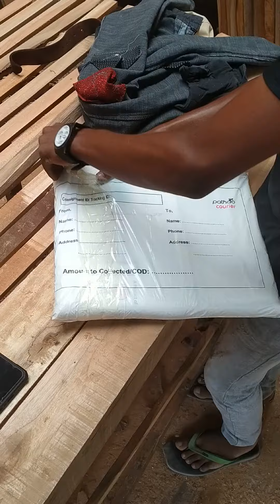অবশেষে তোমাদের দোয়ায় পেয়ে গেলাম প্লে বাটন । প্লিজ সবার সাপোর্ট প্লিজ।